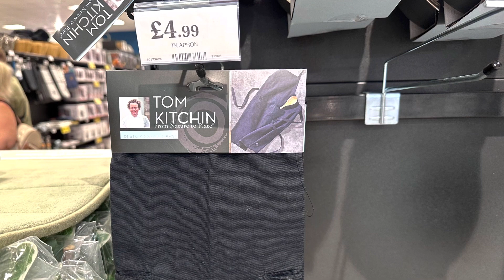Tom Kitchin in Home Bargains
Other
iPad Pro